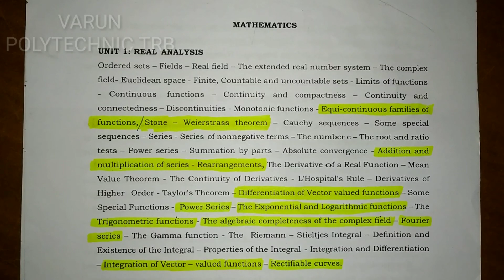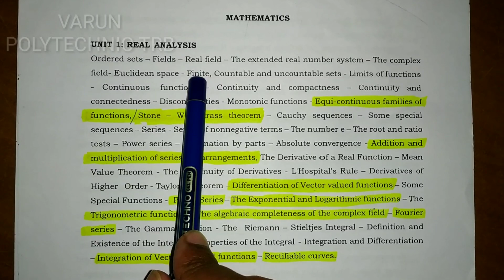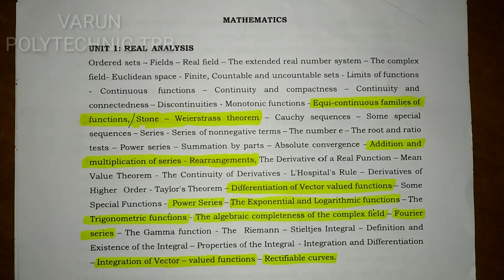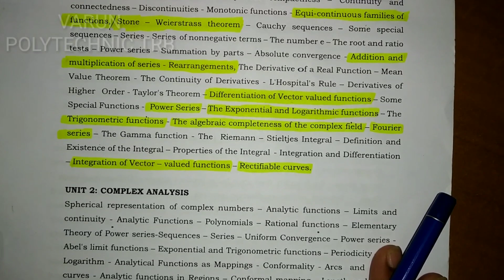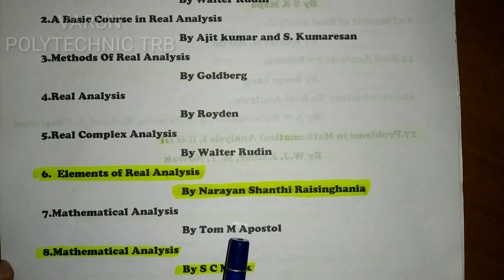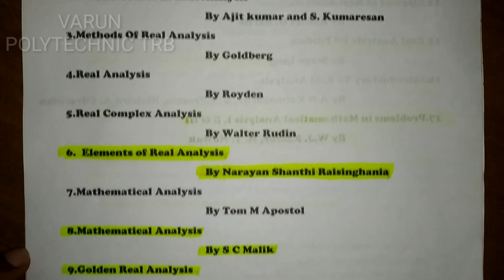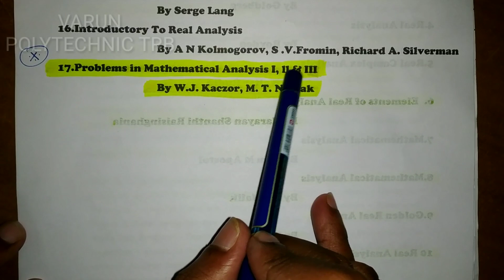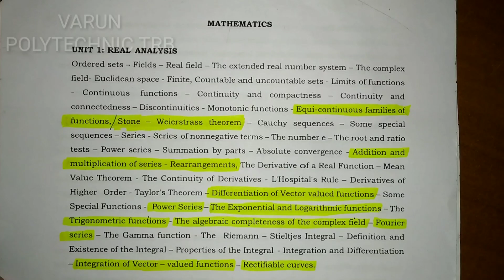POLYTECHNIC TRB MATHS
Real analysis syllabus and reference booksWe dealing with important problem related to linear algebra,graph theory,measure theory, topology,real analysis,comolex analysis important problems. gate, csir , nbhm, net, slet, pg and polytechnic trb maths in tamil... maths new syllabus study materials...